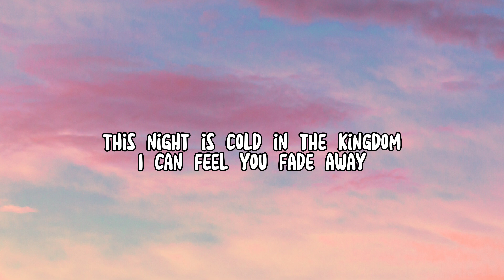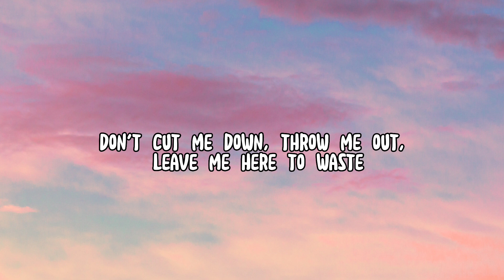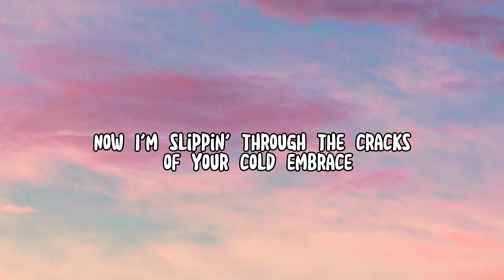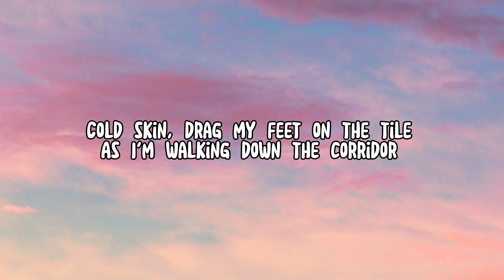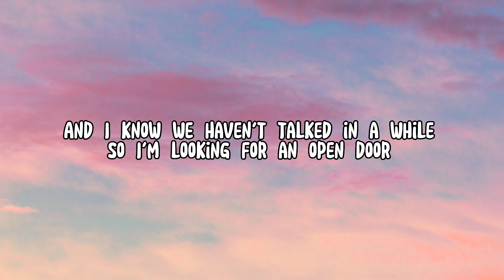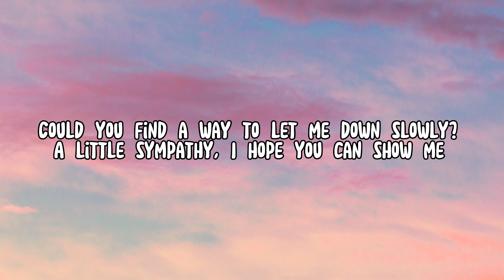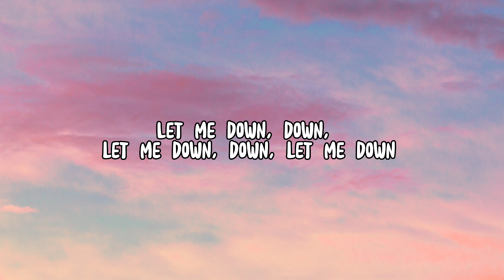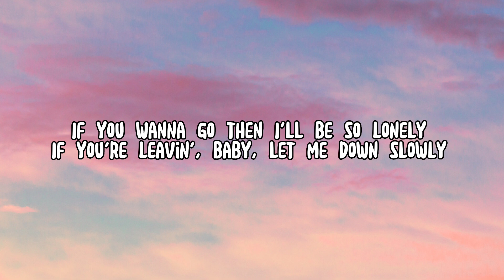Let Me Down Slowly - Alec Benjamin (lyric Video)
▫️if any producer or label has an issues with        this song, please get in contact with us and we will delete it immediately.